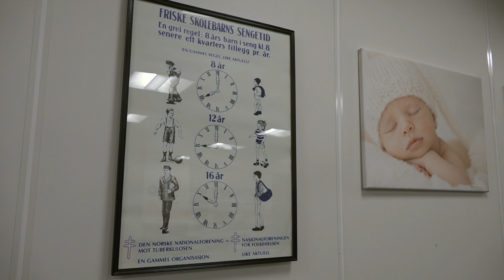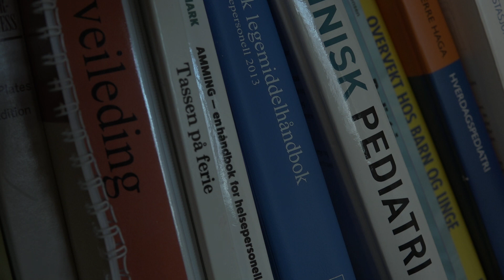Helsesøster Daniel Eide Moltumyr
Episode 4 i serien Normbryterne.